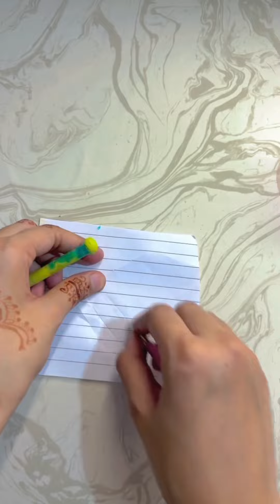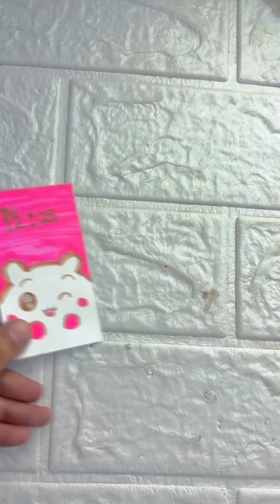Easy craft Ideas/ DIY miniature craft Ideas/ school hacks/ paper craft/ how to make/ mini craft